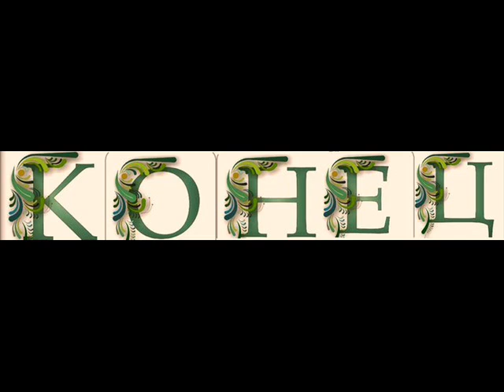Как я перестал бояться слепых и нищих —Лев Толстой —читает Павел Беседин